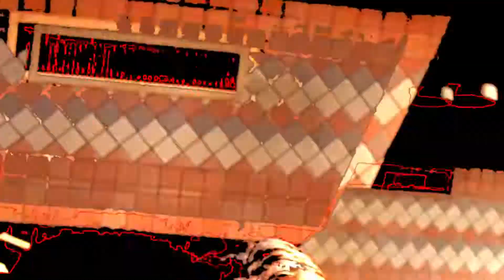Diplomat - The Screamer (Kutski Remix) [Deathchant Records]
Deathchant was one of my favourite labels growing up. Diplomat's The Screamer was my favourite track on the label. I have the honour to remix it for the 200th release on Deathchant!!